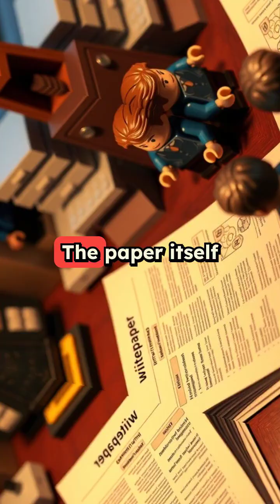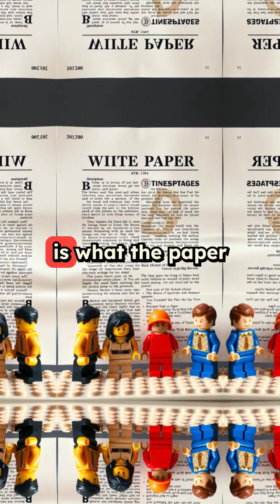S3b. How Satoshi’s 9-Page Bitcoin Paper Changed Everything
The Satoshi Series explores who Satoshi Nakamoto was, and what is Bitcoin.
"Question Everything You Know About Money"

"The Bitcoin Whitepaper… But Funny"

🚀 Welcome to Bit By Bitcoin | Bitcoin Education Made Simple

Bitcoin is the future—but most people don’t understand why. This channel breaks it all down in the simplest way possible. If you’ve ever felt confused about Bitcoin, blockchain, or how money actually works, you’re in the right place.

💡 What You’ll Learn Here:
- Bitcoin Education – The fundamentals, explained simply
- Why Bitcoin is the Best Asset for the Future – No hype, just facts
- Understanding Blockchain – How it works & why it matters
- Why Fiat is Failing – And why Bitcoin is the solution
- DCA Investment Strategy – How to accumulate Bitcoin wisely
- How to Buy & Store Bitcoin Safely – Without getting scammed
- How Bitcoin Changes Everything – Money, freedom, and the economy

📚 Books by This Channel:
- Bitcoin Whitepaper… But Funny
- Bitcoin Bathroom Bites